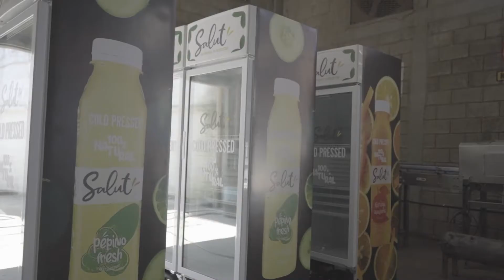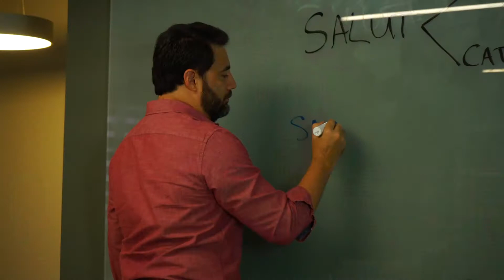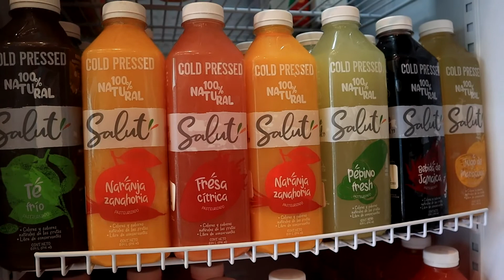PLATIQUEMOS: El periodista Carlos Martinez Zepeda platica con el empresario Rene Arturo Bendaña.